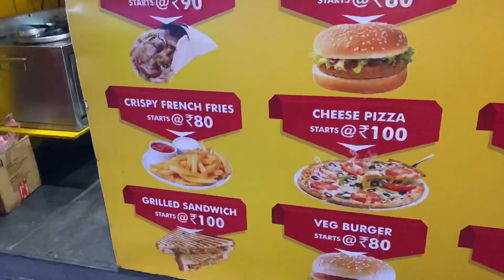Aaj hum dono bhai bhen ne Bandra gye or Abhishek ke sath kya scène hua 😂🌴Full enjoy🥰